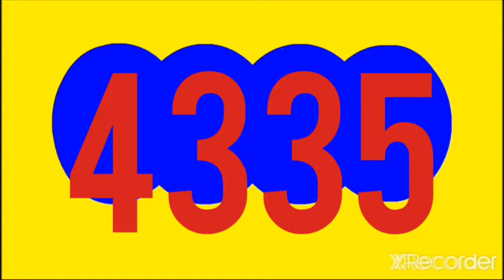RESULTADO CHONTICO NOCHE y PAISITA NOCHE HOY VIERNES 2 DE SEPTIEMBRE DEL 2022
RESULTADOS SORTEOS DE LOTERIAS Y CHANCES DE HOY VIERNES 2 DE SEPTIEMBRE DEL 2022